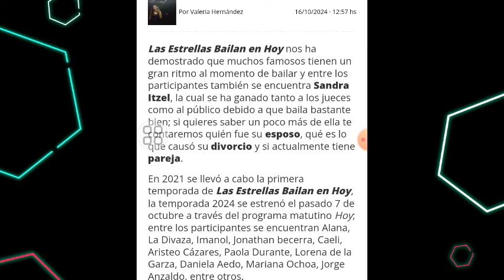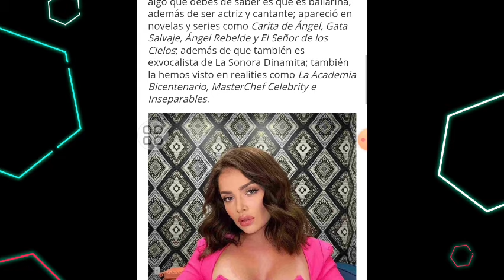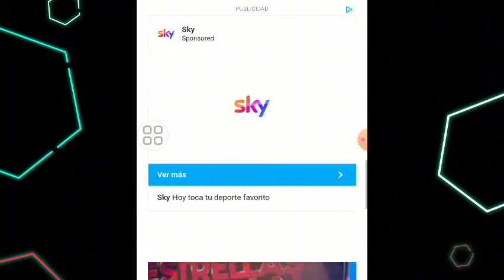¿QUIÉN ES SANDRA ITZEL Y QUIÉN ES SU ESPOSO? I LAS ESTRELLAS BAILAN EN HOY